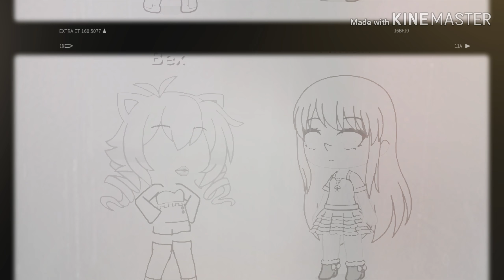Gacha life deadly kiss | mini movie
This story is about a girl when she kisses someone they turn like her...deadly